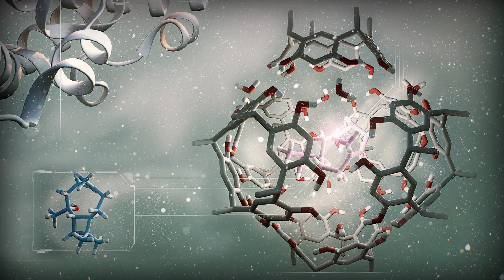JACS in Conversation with Prof. Gautam Desiraju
The Journal of the American Chemical Society presents interviews with accomplished scientists in chemistry. In this interview, Editor-in-Chief Professor Erick Carreira speaks with Professor Gautam R Desiraju of the Indian Institute of Science in Bangalore. Professor Desiraju is a structural chemist who has has played a major role in the development and growth of the subject of crystal engineering. Watch the video to learn about Professor Desiraju’s international career, his vision for the field of crystal engineering, who he considers to be his heroes in chemistry, and his advice for those starting out in their careers. Watch Now!